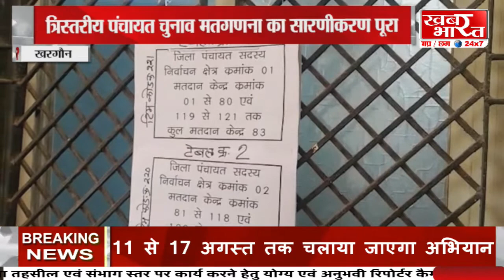BULLETIN - 15 July 2022 - 09-29-13 खबर भारत...khabar bharat..